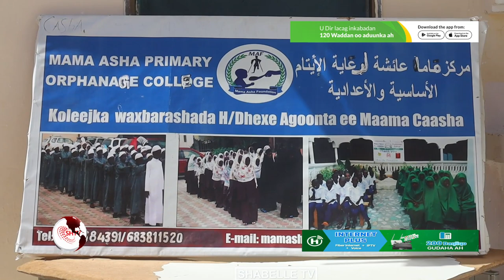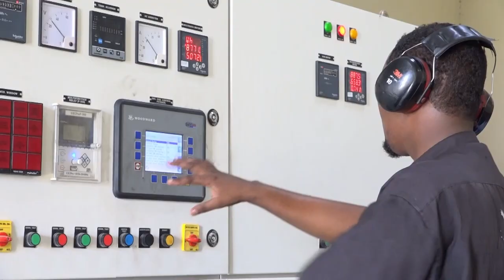Hay'adda SoDMA oo gargaar gaarsiisay Xarunta kuleejka waxbarashada maamo Caasho ...................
Hay'adda SoDMA oo gargaar gaarsiisay Xarunta  kuleejka waxbarashada maamo Caasho iyo qoysas ku nool degmada Hodon.